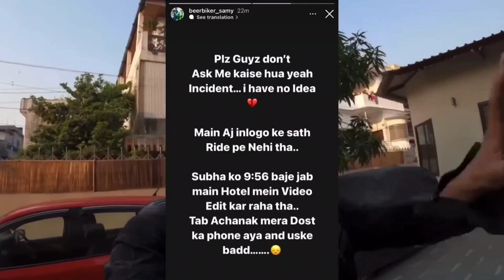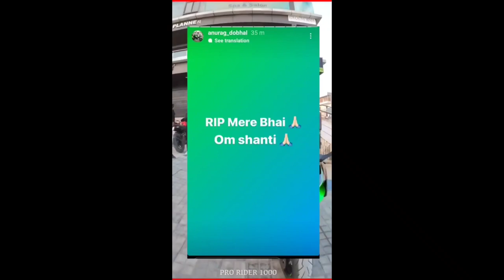Pro Rider 1000 accident real video | Pro Rider 1000 death video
Pro Rider 1000 accident real video | Pro Rider 1000 death video | Pro Rider 1000

prorider1000#rip 💔